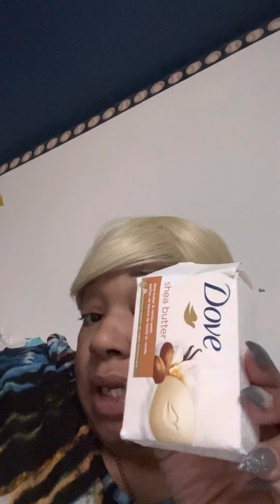Breakfast before Breakfast 💕